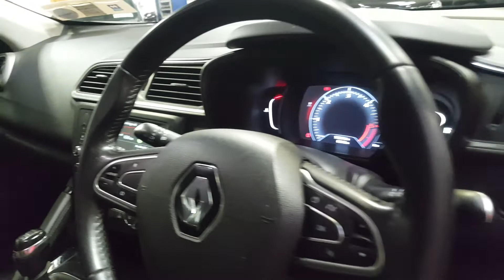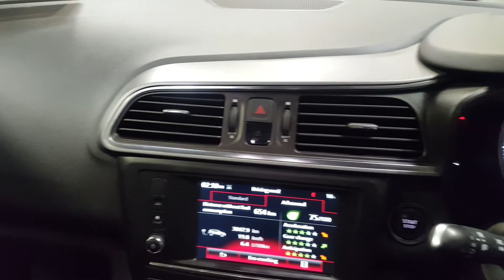162D9034 - 2016 Renault KADJAR DYNAMIQUE NAV ENERGY